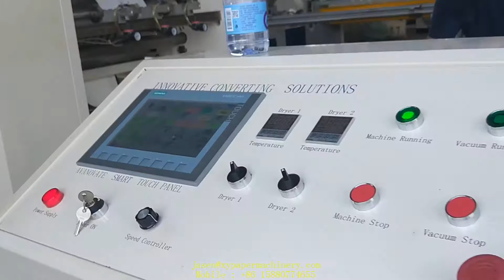V folding color glue lamination hand towel tissue paper making machine